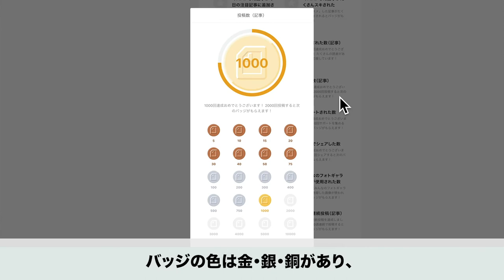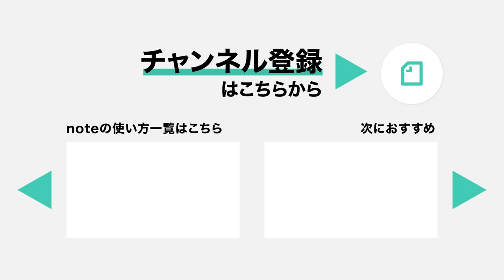noteでバッジを取得する/【公式】 noteの使い方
バッジ機能とは、あなたがnote内でおこなう、さまざまなアクションにあわせて取得できるものです。バッジを集めていくことで、noteの使い方を知ることができます。ゲームをクリアするような感覚でバッジを集めて、noteでの活動をたのしんでください！

この動画では、集めたバッジの見方やバッジの種類を紹介します。

▼ noteの使い方について  「noteの使い方」は、noteの機能の解説や、noteを書くコツなどを動画で紹介するシリーズです。 より詳しい使い方を知りたい方は、noteヘルプセンターや、「noteをまなぶ」の記事をご覧ください。

▼ 関連記事
「あなたがこれまでに達成したことを一覧できるバッジページを公開しました」

個人も法人も混ざり合って、好きなものを見つけたり、おもしろい人に出会えたりするチャンスが広がっています。2014年4月にサービス開始し、約870万件の作品が誕生。月間アクティブユーザー数は6,300万（2020年5月時点）に達しています。

▽cakes
cakesは多数のクリエイターや出版社と提携しているコンテンツ配信サイトです。読者とクリエイターをより身近に結びつけることで、コンテンツとの新しい出会いの場を提供します。cakesには無料で楽しめる記事もたくさんありますが、有料会員（週150円、月額500円）になるとすべての記事を好きなだけお読みいただけます。2012年9月にスタートし、現在の配信コンテンツは3万本以上にのぼります。